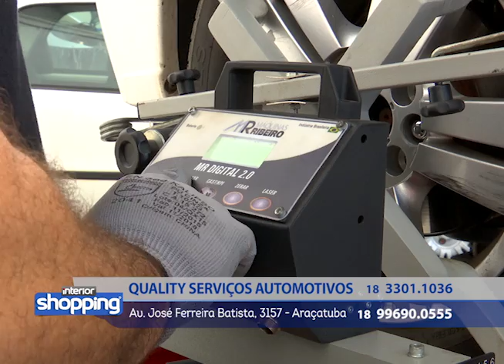QUALITY SERVIÇOS AUTOMOTIVOS no Interior Shopping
Quality Serviços Automotivos
Av. José Ferreira Batista, 3.157 - Araçatuba

Divirta-se; Informe-se!